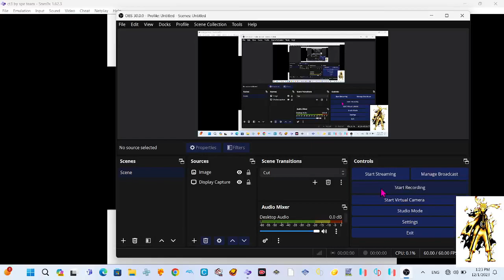captain tsubasa 3 hack